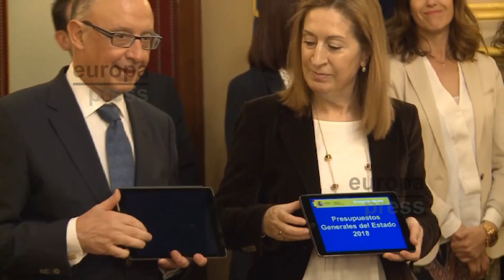Rajoy acuerda con PNV superar la votación de los Presupuestos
El ministro de Hacienda y Función Pública, Cristóbal Montoro, ha defendido este miércoles durante su intervención en el debate de totalidad en el Congreso, el proyecto de Presupuestos Generales del Estado (PGE) para 2018. La primera votación se ha superado gracias al acuerdo entre el presidente del Gobierno, Mariano Rajoy, con el PNV a cambio de una subida de las pensiones del 1,6% este año y de acuerdo con el IPC en 2019,al tiempo que se retrasa la aplicación del factor de sostenibilidad hasta 2023.